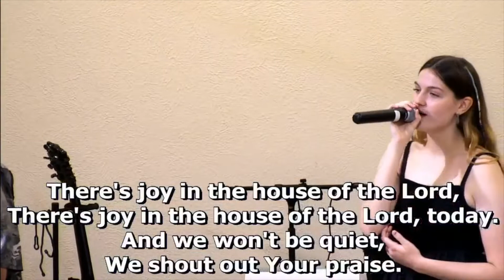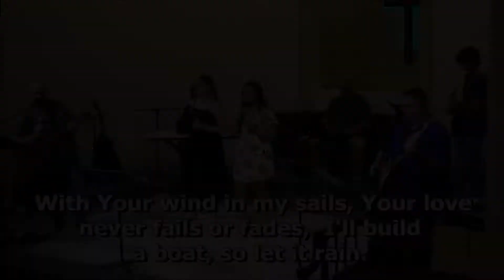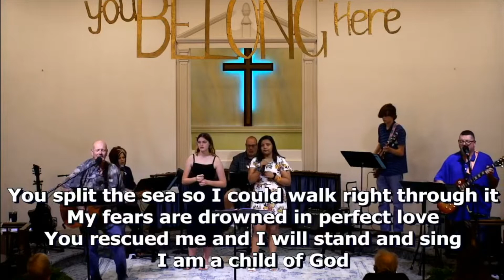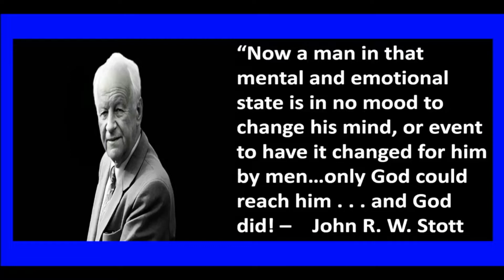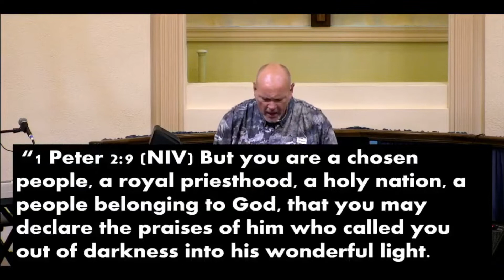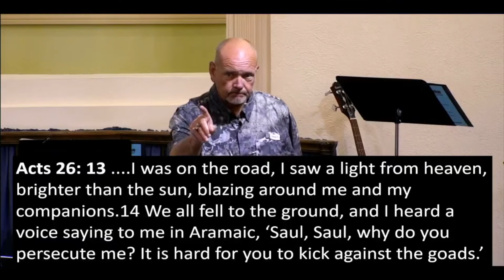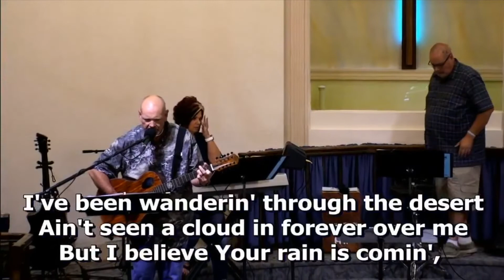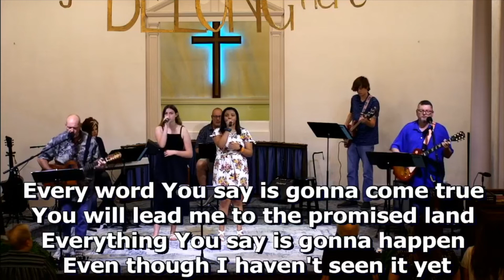Everybody Has a Past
This week Dr. Mike Fogerson shares that all people has a past. Even great bible heroes often had a dark past, but God was still able to use them. No matter our circumstances or past circumstances God can still use us if we are willing.